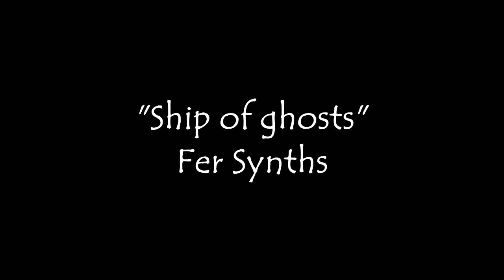Fer Synths "Ship of ghosts" Electronic Music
Ambient, Electronic, Instrumental Music composed by @FerSynths